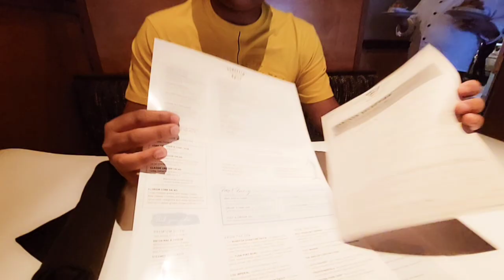Date Night at BONEFISH GRILL in Omaha, USA 🇺🇸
Its our date night and we are going to one of the famous high end American restaurant which is famous for grilled sea food especially FISH. Restaurant name is Bonefish Grill. Lets see what food we find good, better and best and to give date night a perfect end this restaurant house a full specialty bar.